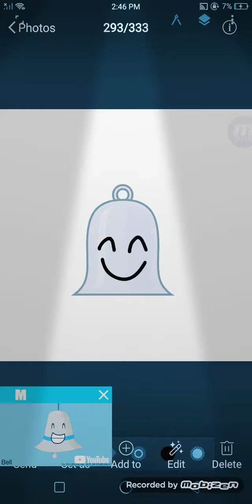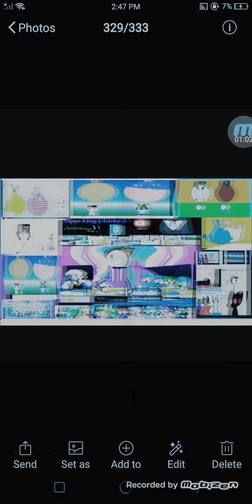bfdi auditions edited 2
bfdi ep 17